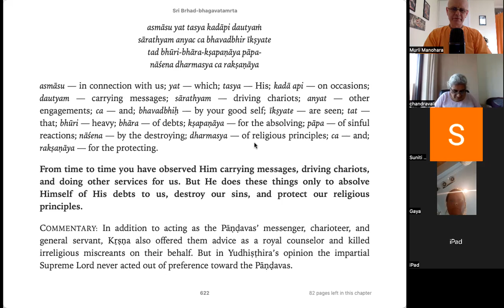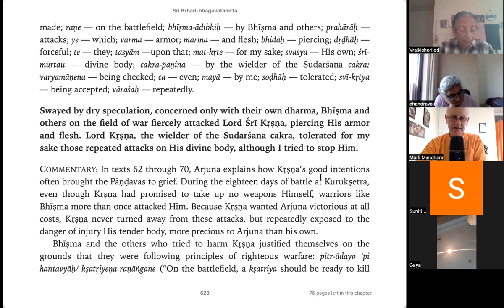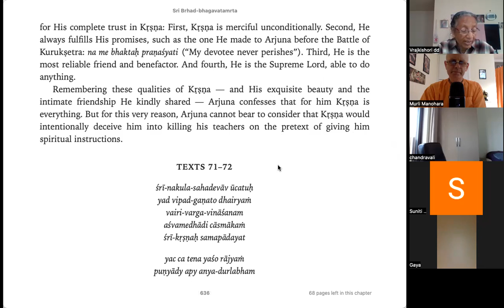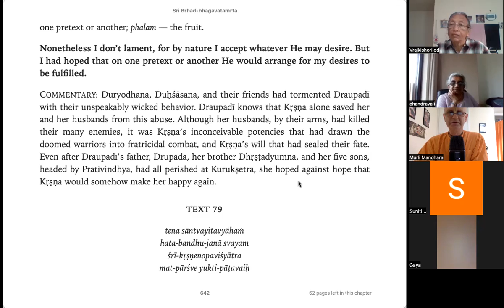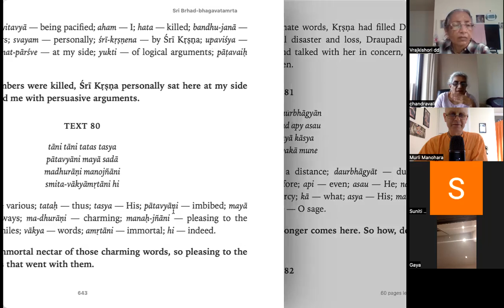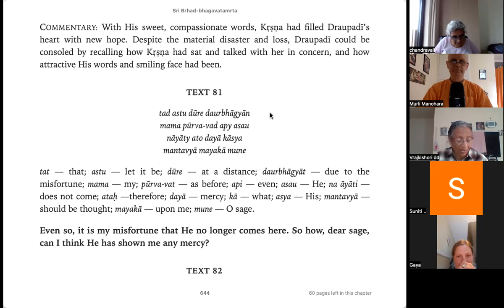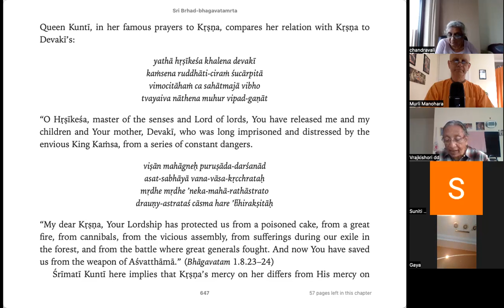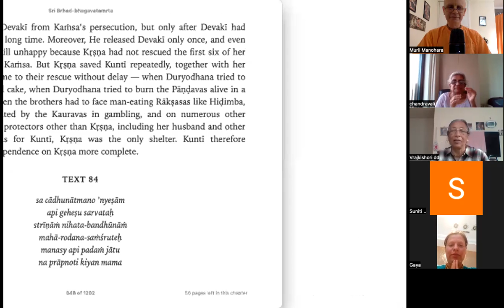Chapter 5 Texts 40 -83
Queen Kunti with great emotion speaks of the mercy and grace of Sri Krsna and greatly laments his absence